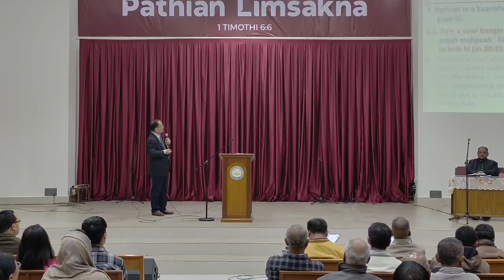Thugenna Rev. Paukhanmang Guite (Principal GBC)